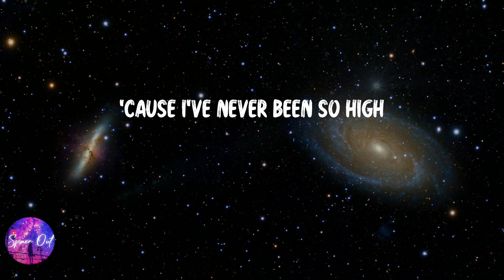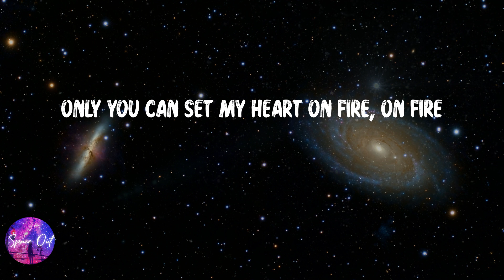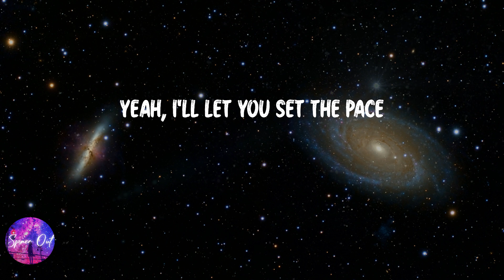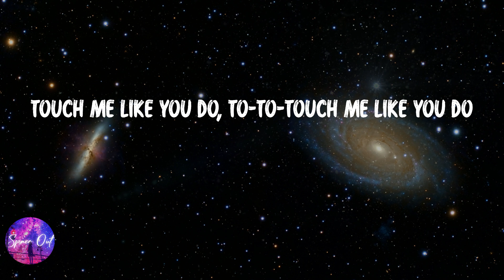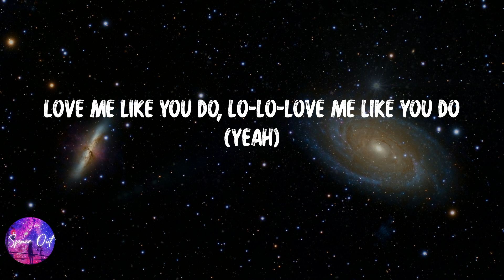Ellie Goulding - Love Me Like You Do (Lyric video)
Lyric video: Ellie Goulding - Love Me Like You Do